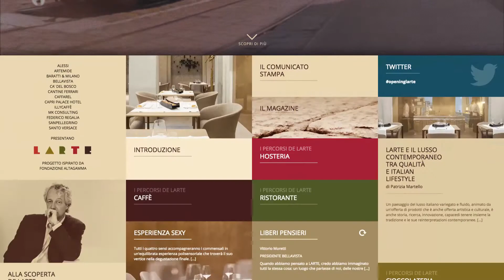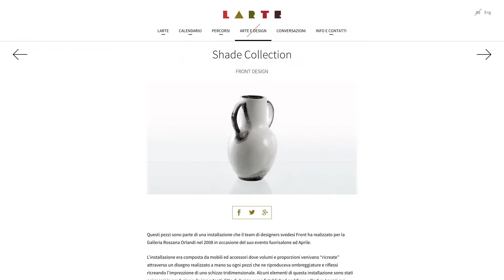Ketchum Public Relations - LARTE Milano